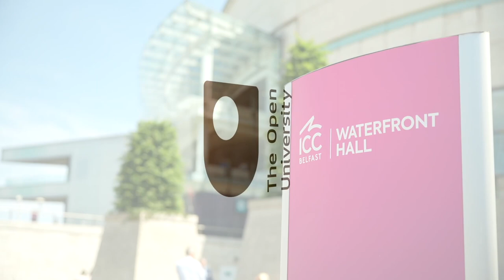Belfast Degree Ceremony, Friday 09 June 2023